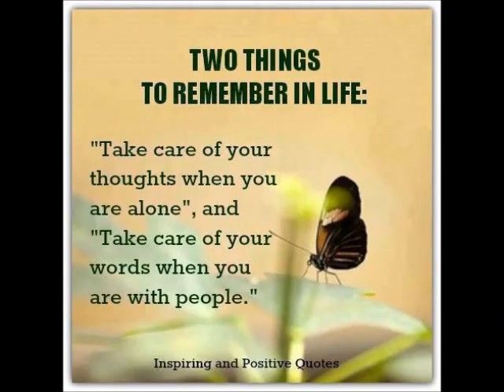Pisces Main Event 2014 - Royal Astrologers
Royal Astrologers